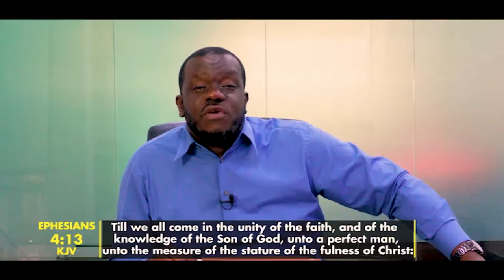Contending For The Faith Part 7